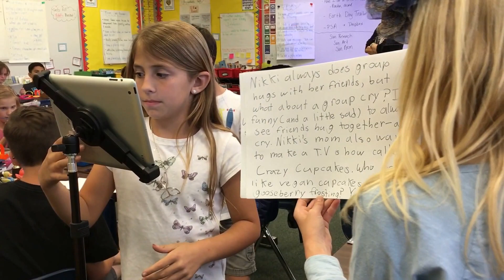Greenscreen Book Reviews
This is what it looks like in a classroom as kids are creating greenscreen book reviews.